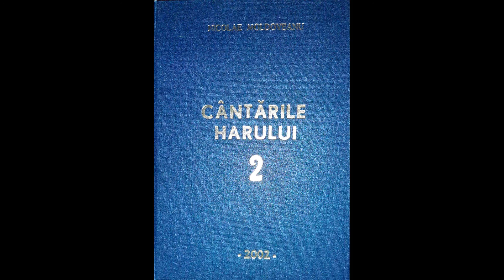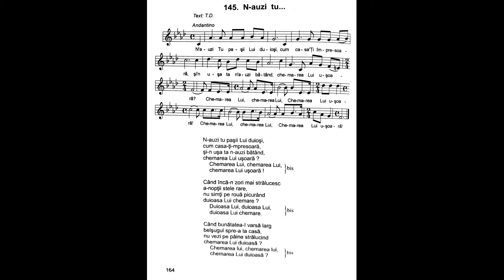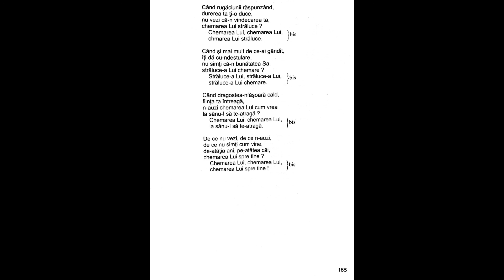N-auzi tu paşii Lui duioşi | Nicolae Moldoveanu | Cântările Harului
N-auzi tu paşii Lui duioşi,
cum casa-ţi-mpresoară,
şi-n uşa ta n-auzi bătând,
chemarea Lui uşoară?
Chemarea Lui, chemarea Lui,
chemarea Lui uşoară!

Când încă-n zori mai strălucesc
a-nopţii stele rare,
nu simţi pe rouă picurând
duioasa Lui chemare?
Duioasa Lui, duioasa Lui,
duioasa Lui chemare.

Când bunătatea-I varsă larg
belşugul spre-a ta casă,
nu vezi pe pâine strălucind
chemarea Lui duioasă?
chemarea Lui duioasă?

Când rugăciunii răspunzând,
durerea ta ţi-o duce,
nu vezi că-n vindecarea ta,
chemarea Lui străluce?
chemarea Lui străluce.

Când şi mai mult de ce-ai gândit,
îţi dă cu-ndestulare,
nu simţi că-n bunătatea Sa,
străluce-a Lui chemare?
Străluce-a Lui, străluce-a Lui,
străluce-a Lui chemare.

Când dragostea-nfăşoară cald,
fiinţa ta întreagă,
n-auzi chemarea Lui cum vrea
Ia sânu-I să te-atragă?
la sânu-I să te-atragă.

De ce nu vezi, de ce n-auzi,
de ce nu simţi cum vine,
de-atâţia ani, pe-atâtea căi,
chemarea Lui spre tine?